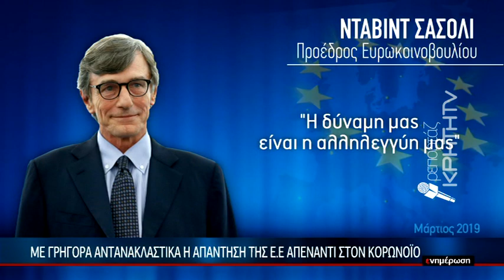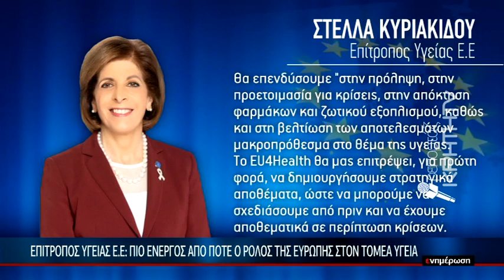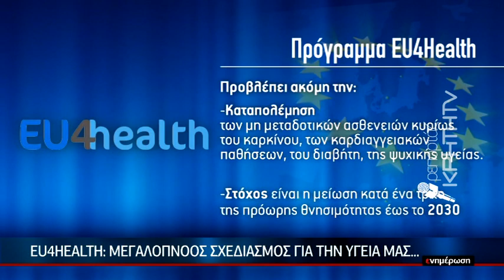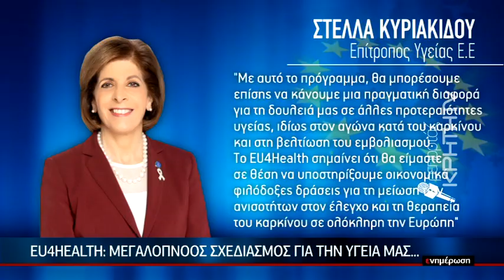Με γρήγορα αντανακλαστικά η απάντηση της Ε.Ε απέναντι στον Κορωνοϊό